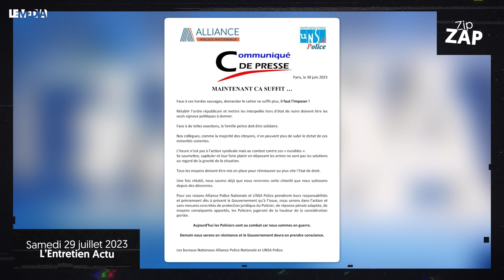MACRON, BERNARD ARNAULT, SARDOU, MÉDINE... RETOUR SUR UN ÉTÉ DE POLÉMIQUES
🔴 Jamais un média populaire et indépendant, qui n’est détenu ni par de riches oligarques ni par l’Etat, n’avait arraché le droit d’être diffusé à la TV ! Nous si ! Nous serons d'ici la fin du mois d'octobre sur vos écrans ! Ne ratez rien, inscrivez-vous !